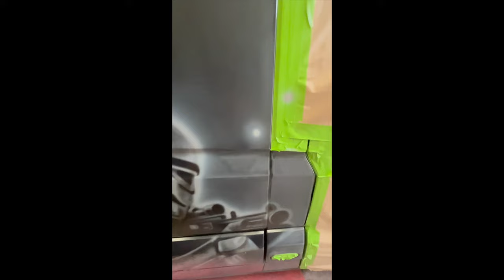Vandalorian! (a Star Wars paint job) on my Mercedes sprinter van.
After a failed attempt at spot repair on my sprinter van,
It quickly turned into a Star Wars themed custom paint job!

the paint shop said the metallic grey was a 99% colour match, it wasn't! :)

0:00 some small repairs
0:20 used the force to complete repairs
0:43 transferring design with projector
1:00 sketching basics with airbrush
1:40 starting to airbrush for real
1:58 blue milk?
2:34 something something dark side
3:00 salacious b crumb
3:15 creative spot repairs
3:40 clear coat